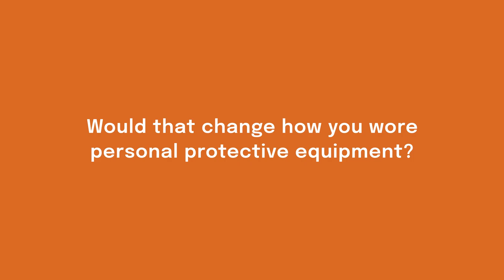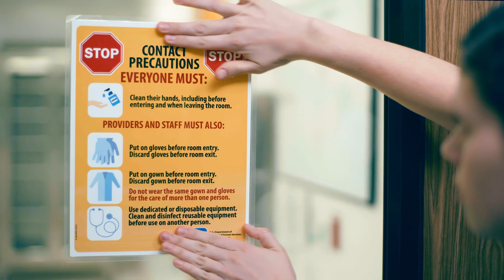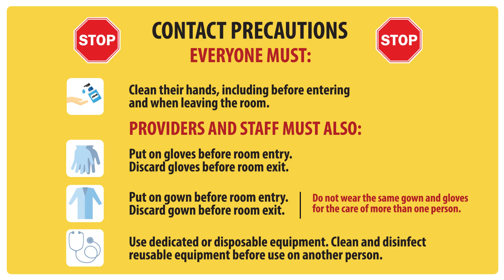Contact Precautions Featuring Acinetobacter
Compliance with contact precautions is crucial in preventing the spread of infectious diseases, both by direct and indirect contact. Learn more from this video. Presented by the Virginia Infection Prevention Training Center (VIPTC).